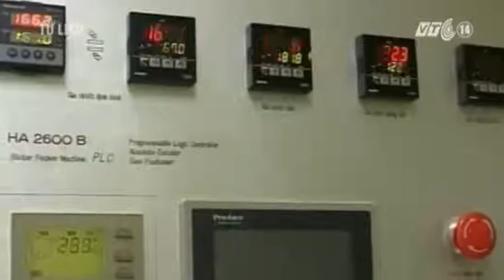VTC14_Nhập khẩu dược phẩm từ Ấn Độ tăng gần 320%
(Truyền hình VTC14) - Nhập khẩu dược phẩm từ Ấn Độ tăng gần 320%:
Thuốc nhập khẩu từ Ấn Độ từ lâu vẫn bị coi là kém chất lượng khi thời gian qua, hàng loạt những lệnh đình chỉ đã ban hành với các loại thuốc đến từ quốc gia này. Vậy mà Theo số liệu của Tổng cục Hải quan, tháng 7/2014, dược phẩm nhập khẩu từ Ấn Độ đã tăng gần 320%.